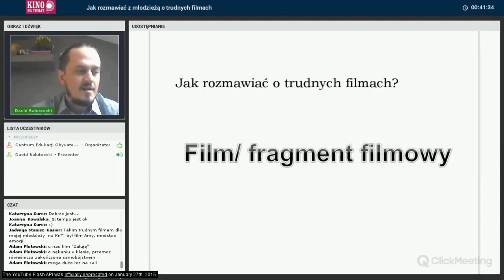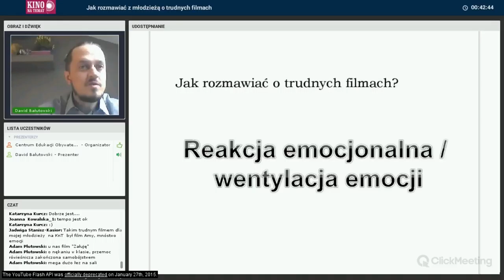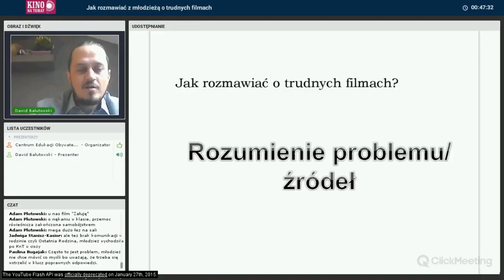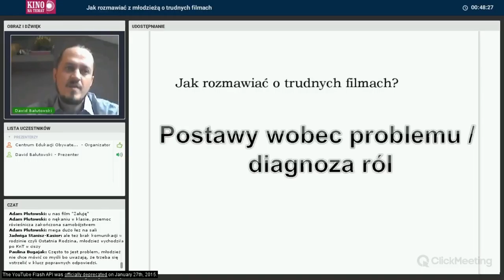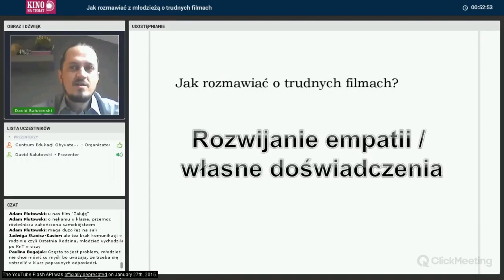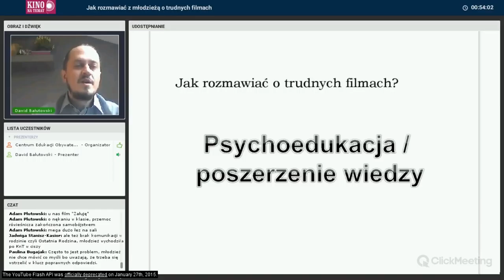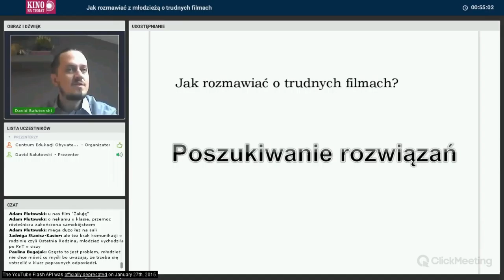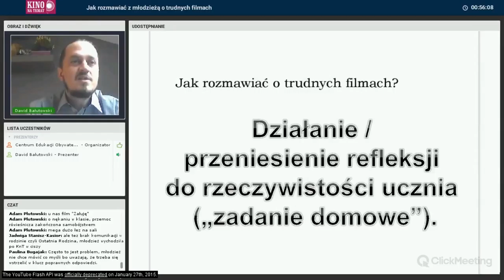Jak rozmawiać o trudnych filmach